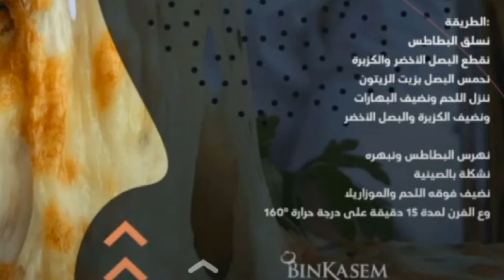صينية بطاطس بطريقة جديدة سهلة وسريعة ولذيذة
صينية بطاطس باللحمه المفرومه بطريقة جديدة سهلة وسريعة ولذيذة